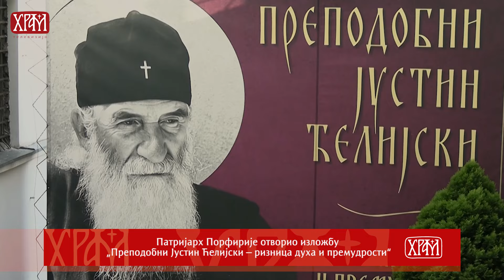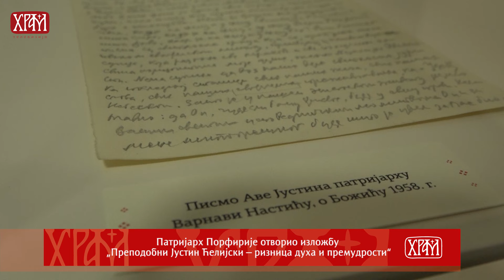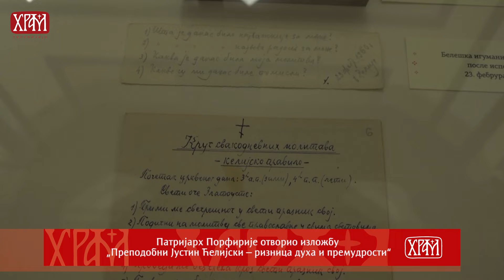Вести из Цркве за 18.05.2024.